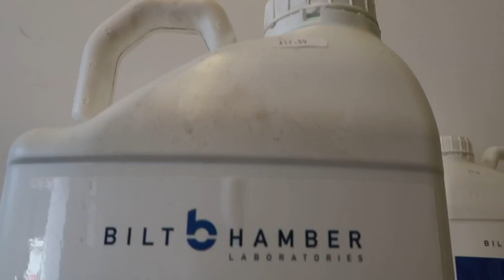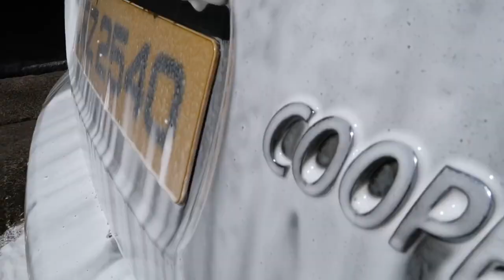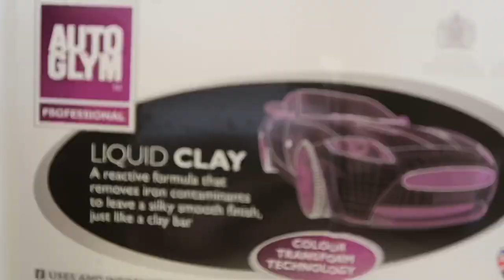WASH & GO on Mini Cooper S | the absorber drying towel | autoglym liquid clay | poor boys super suds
Hey guys, so I quickly washed the mini. Trying out some new products. Just a nice relaxing video for you’re Sunday morning viewing.

Love
Vicky
X

Turtle wax : civicky15
Rola plates : civicky
Maxton design : civicky
Prestige tech : civicky

Bilt hamber apc surfex hd

Meguiars yellow bucket

Meguiars tyre shine

Autoglym instadry drying towel

Autoglym polar blast

Meguiars quik clay bar starter kit with clay and detailer

Microfibres cloths